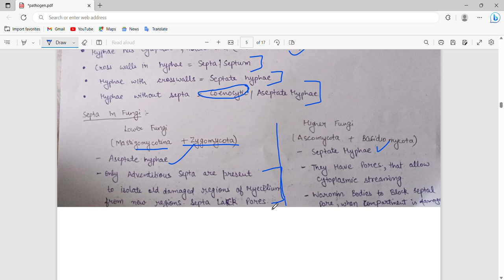PLANT PATHOLOGY| BASIC CONCEPTS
HELLO EVERYONE,
IN THIS VIDEO:
IMPORTANT SCIENTISTS AND EVENTS
BIOTIC FACTORS
BACTERIA
MOLLICUTES
FUNGI
PROTOZOA
ALGAE
NEMATODES
PYCNIDIA
ACERVULUS
SPORODOCHIA
SYNEMMA
CHLAMYDOSPORES
CONIDIA
SPORONGIA
GAMETANGIAL CONTACT
GAMETANGIAL COPULATION
PROTOZOA
ALGAE
NEMATODES
SURVIVAL OF PLANT PATHOGENS
DISPERSAL OF PLANT PATHOGENS

pathology easy notes pdf

pathology easy book

pathology easy definition

pathology easy t centre

pathology easy drawing

pathology easy t

pathology easy

pathology easy notes

pathology easy street

pathology easy meaning